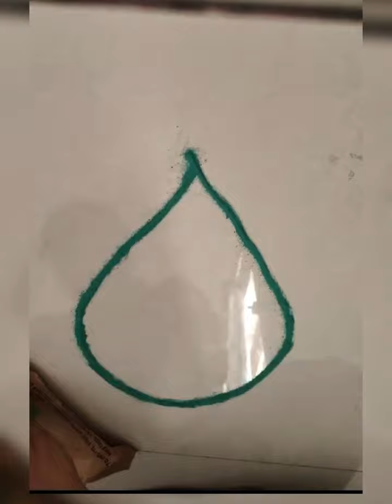simple Rangoli designs for Ganesh chaturthi#trending#viral#rangoli